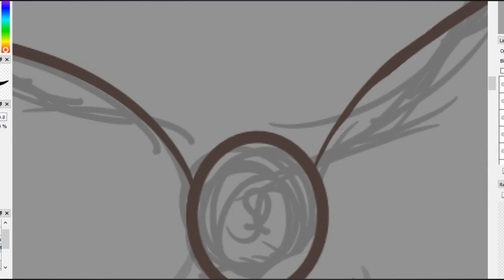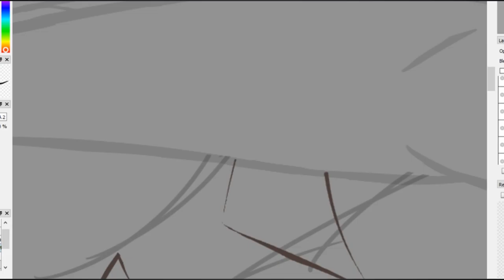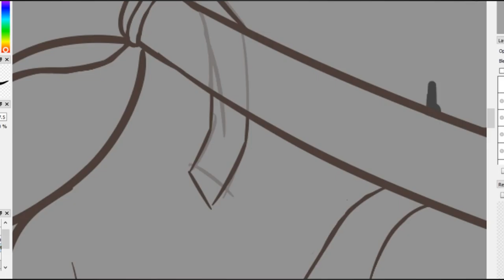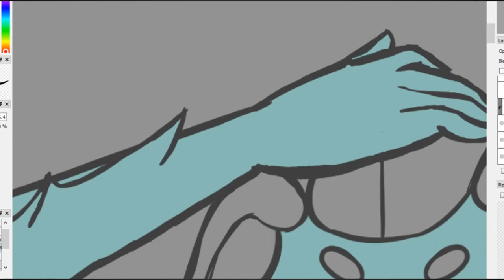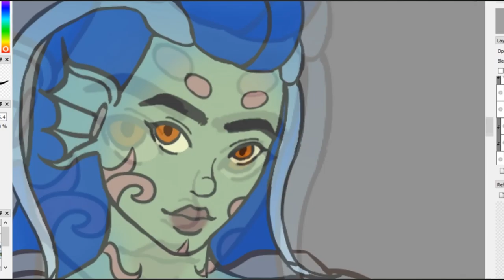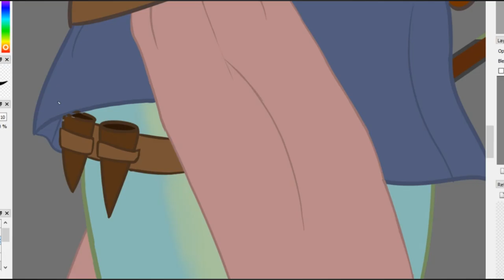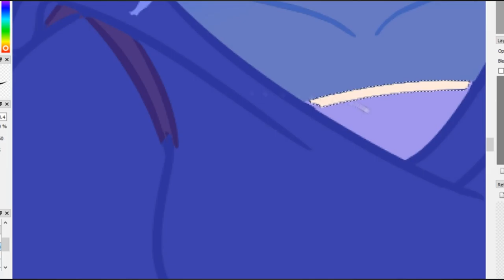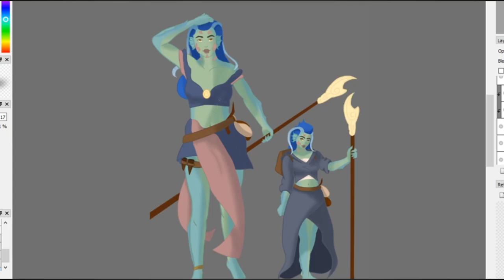Otala outfit speedpaint edited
I recently joined a group for D&D and decided challenging myself and made a merfolk sorcerer. She's squishy and a curious bean.

Intro: Escape (Vexento Remix)

second song: Deep Waters

Third song: Water Lily - The 126ers

Fourth song: Under Water - Silent Partner

Last song: Markvard - One with the ocean

Drawing Program: FireAlpaca
Recorded with: OBS
Edited with: Sony Vegas